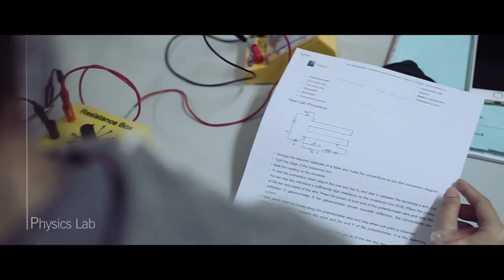Gandhi Memorial Intercontinental School - Bali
Gandhi Memorial Intercontinental School (formerly Gandhi Memorial International School) has served the indonesian and international community since 2007. As an IB world school, it is a secular school which offers an international curriculum at an affordable price

The campus is located in Renon , with easy access to Sanur, Kuta, Denpasar, and Jimbaran. Facilities include a large multi-purpose Sports gymnasium, indoor swimming pool, pre-school play area, and state of the art computer rooms

GMIS has a student body of almost 500 students who comprise of over 30 nationalities. GMIS offers a lively after school curriculum which includes annual plays, sports competitions, music and dance talent times.

If you are looking for a school in Bali, why not contact the Principal or Manager (details bellow). We would love to show you what our school can bring to your child's future!